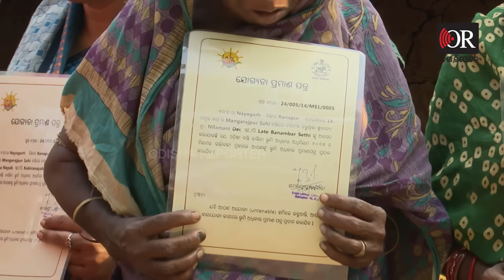ଚହଳ ପଡିଛି ରଣପୁରରେ ଠକିଦେଲେ ନେତା ରାଗିଛନ୍ତି ଜନତା | Odisha Reporter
ଜାଗା ମିଶନରେ ସରକାର ସୁନେଲୀ ସ୍ବପ୍ନ ଦେଖାଇଲେ। କିନ୍ତୁ ବାସ୍ତବରେ ଲୋକେ ଜମି ପଟା ପାଇନଥିବାରୁ ଅନେକ ସମସ୍ୟା ଭୋଗୁଛନ୍ତି। ଅନେକ ନେତା ପ୍ରତିଶୃତି ଦେଇ ପାସୋରି ଦେଇଛନ୍ତି। ଯାହାକୁ ନେଇ କ୍ଷୁବ୍ଧ ଅଛନ୍ତି ରଣପୁର ଏନଏସିର ଓ୍ବାର୍ଡ ନମ୍ବର 14ରେ। ଗାଁ ଗାଁରେ ପଲିଟିକାଲ ଖଟି କାର୍ଯ୍ୟକ୍ରମରେ ଆମେ ଲୋକଙ୍କ ନିର୍ବାଚନୀ ମୁଡ଼ ପରଖିବାକୁ ପହଞ୍ଚିଥିଲୁ ଏଠାରେ। ଆମକୁ ଦେଖି କେବଳ ନିଜ ସମସ୍ୟା ବଖାଣିଥିଲେ ଏଠାକାର ଭୋଟର…